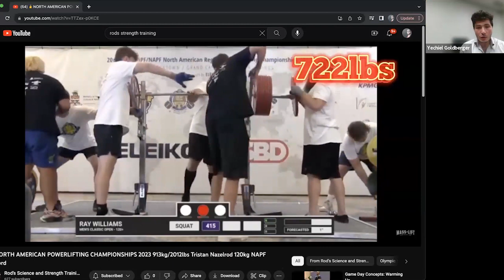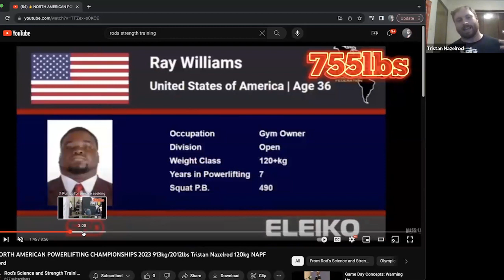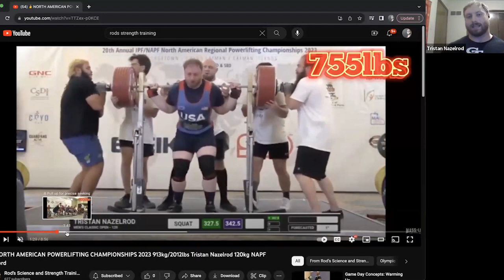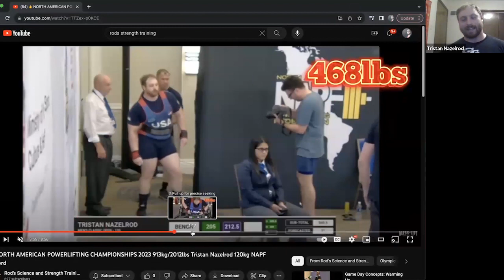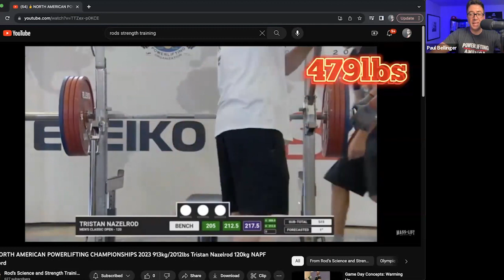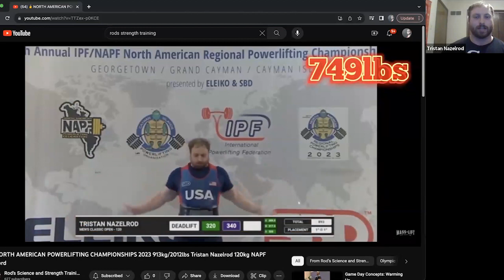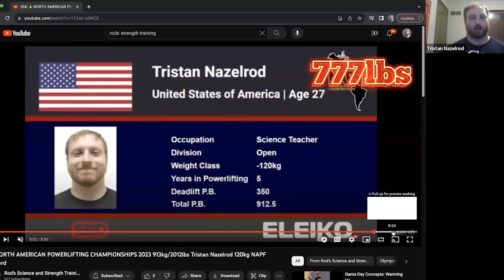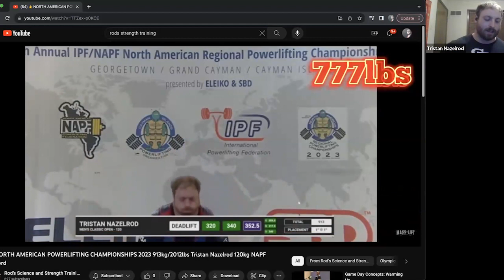49. Monday Night Live: NAPF Recap, Junior World Preview, Breaking News and more!!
This is Monday Night Live with the PA Podcast crew, and we’re talking all things Powerlifting America. Breaking News, Updates, Current Events, Round Table with Julia Williams and Mike Gold. This episode was broadcasted LIVE on August 15, 2023. Our team is back from the Cayman Islands and ready for another edition of Monday Night Live, this time on a Tuesday. We discussed some of the highlights from the North American Championships with the 120kg National and North American Champion, Tristan Nazelrod. We also did a mini-preview of the Junior and Sub-Junior World Championships with 83kg Junior Alex Sydor, who was about 2 weeks out from his second consecutive Junior World Championships. Lastly, we covered some of the hot topics and breaking news from the week.

Upcoming: Junior and Sub-Junior Worlds start August 24th. We will have a media team in Romania doing press conferences, interviews, behind the scenes coverage and more.

Show your support for the squad, buy a shirt or hat from the Powerlifting America store here:

High School Nationals 2024 will be April 19-21 in New Orleans.

Bench Press Nationals 2024 will be January 27-28 in Austin TX.

Thank you to our partners SBD and Eleiko.